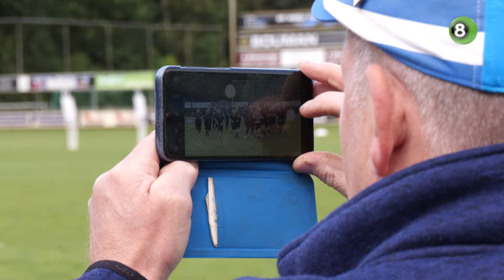Optimisme bij eerste training De Graafschap, promotie blijft de droom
Met een paar nieuwe gezichten is De Graafschap maandagavond op de tijdelijke thuisbasis in Zelhem gestart aan de voorbereiding op een nieuw seizoen in de eerste divisie. Supporters hopen als altijd op promotie, maar het is nog afwachten met welke selectie trainer Jan Vreman gaat werken.